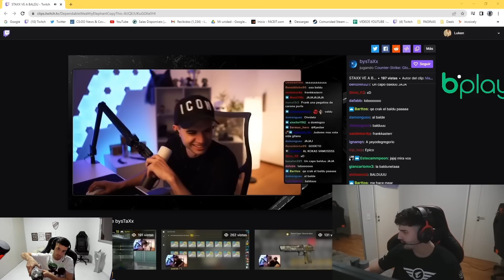REACCIÓN a STAXX FANEA a BALDU (?